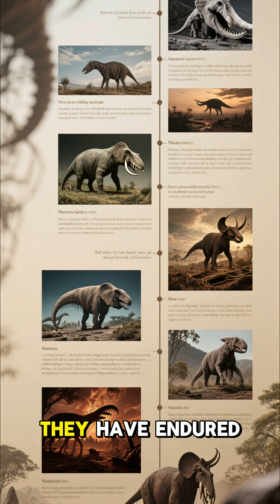The Immortals of Earth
There’s a creature on Earth that simply refuses to die — no matter what the universe throws at it. Meet the Tardigrade, also known as the Water Bear — a microscopic organism capable of surviving conditions that would instantly destroy almost any other life-form.

Tardigrades can endure boiling heat, freezing temperatures near absolute zero, extreme radiation, the crushing pressure of the deep ocean, and even the vacuum of outer space. When faced with death, they perform a biological miracle known as cryptobiosis, shutting themselves down like living time capsules… only to awaken again with a single drop of water.

These tiny, ancient survivors have lived through five mass extinctions, watched the dinosaurs rise and fall, and continue to thrive long after countless species vanished. Some scientists believe they could outlive humanity — and maybe even survive on other planets.

Tiny. Ancient. Nearly immortal.
The Tardigrade may be the toughest creature ever discovered.

👉 Do you think tardigrades could be the first creatures to colonize another world?